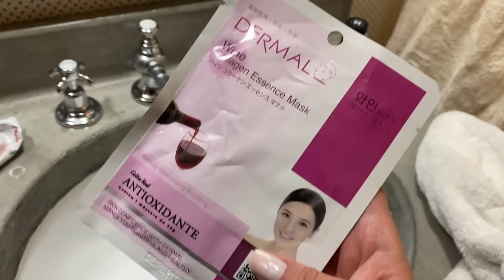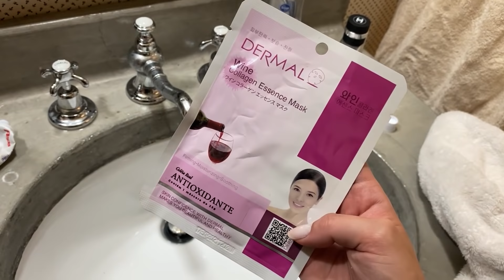travel Aspen, Sky e Anitta | Luara Costa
Mais um ano nesse lugar que eu amo deeeemais! Vem ver como foi essa temporada em Aspen!